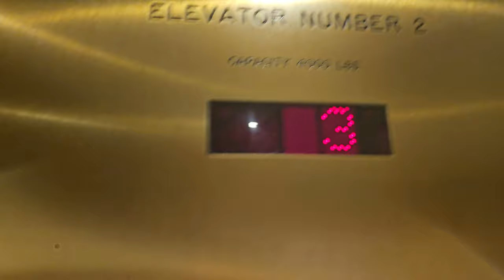Aug 2024: 1994 Dover Traction Elevator 2 | Nordstrom | Bellevue Square | Bellevue WA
I feel like these may never get modernised.

Installed 1994